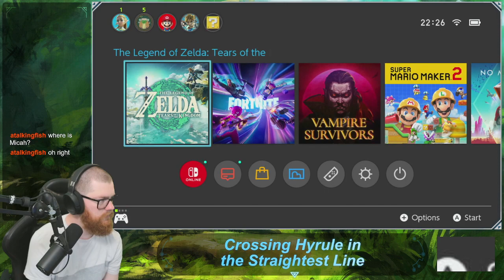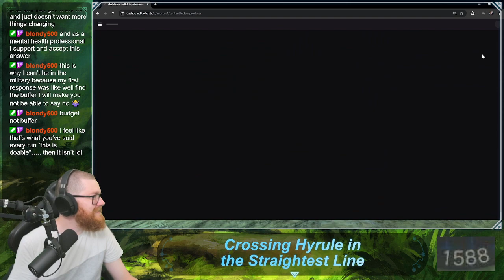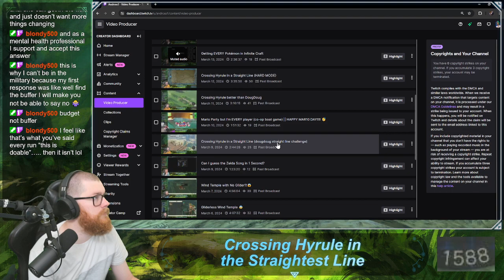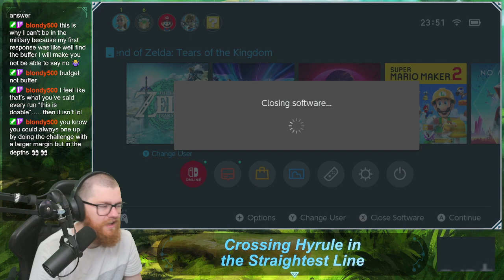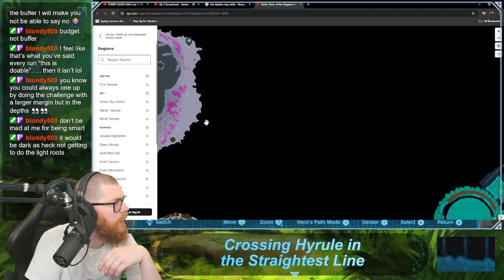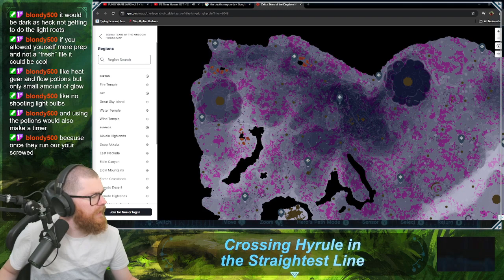Still Crossing Hyrule in the STRAIGHTEST line possible.